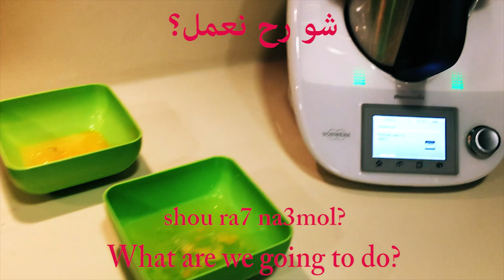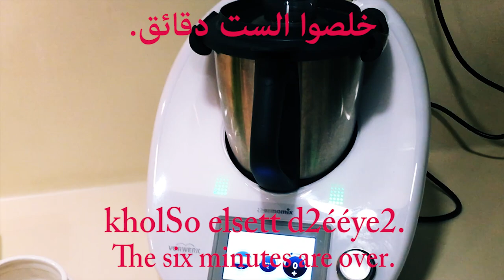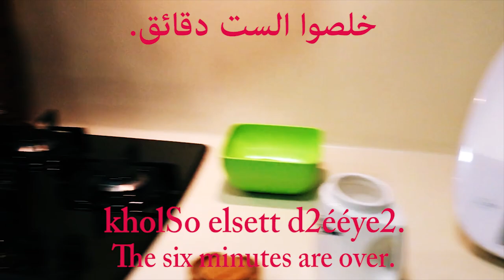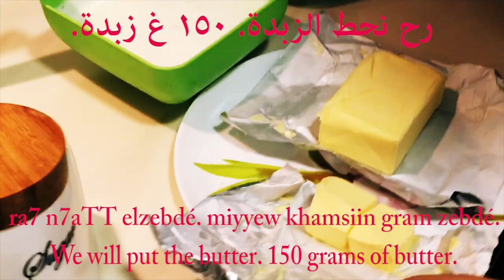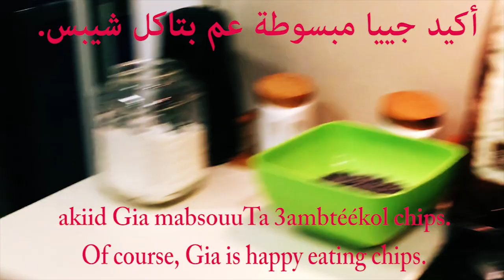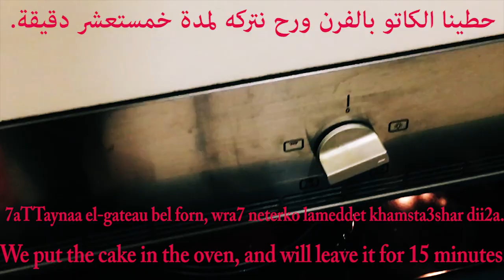LEARN ARABIC: LEBANESE ARABIC (LEVANTINE DIALECT): VLOG LESSON: BAKING A CAKE WITH MY SISTER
IN THIS SHORT SPOKEN LEBANESE ARABIC (LEVANTINE DIALECT) VLOG-LESSON, YOU WILL LEARN VOCABULARY AND SENTENCES RELATED TO BAKING A CAKE:

YOU WILL LEARN WORDS LIKE:
BUTTER
SALT
FLOWER
EGG YOLK
EGG WHITE
SUGAR

YOU WILL LEARN SENTENCES LIKE:
WE ARE CUTTING THE BUTTER.
WE WILL HEAT THE OVEN.
WE WILL MIX THE EGGS.
THE FIFTEEN MINUTES ARE OVER.
IT LOOKS DELICOUS.
IT IS VERY TASTY.